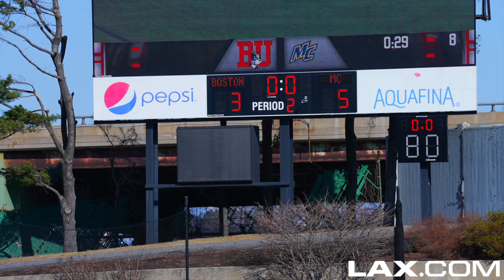Merrimack vs Boston University | 2022 College Highlights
In their 2022 season opener, the Boston University mens lacrosse team hosted their in state rivals Merrimack in a non-conference matchup at the famed Nickerson Field in Boston. Using nine goals in the second half, the Terriers rallied from a 5-3 deficit to defeated the Warriors by a score of 12-10. Check out highlights of all the action with Lax.com!